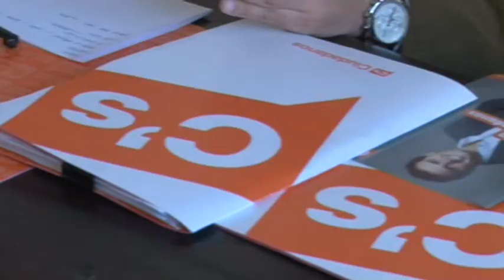CAMPAÑA ELECTORAL CIUDADANOS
La candidatura de Ciudadanos en Chiclana todavía no está cerrada. Hasta el 25 de marzo se han dado de plazo sus actuales miembros para poder consensuar y dar a conocer el programa que les acompañará en las próximas elecciones municipales.